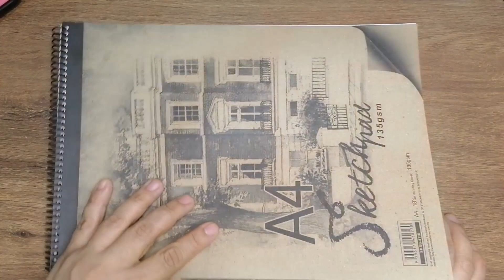English Year 1 ( Supermind) - Draw your Basket.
This is one of the project in Superminds year 1 English Subject
I hope my video can help Teachers out there.